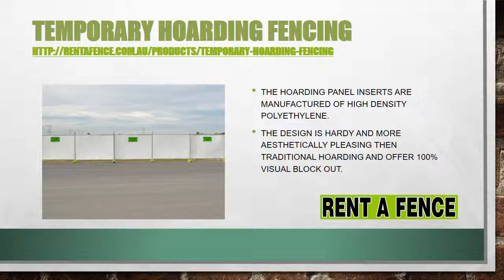Temporary Construction Fence | All Temporary Fencing